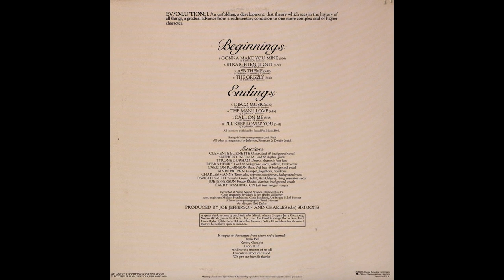Anglo Saxon Brown – Gonna Make You Mine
Anglo Saxon Brown – Songs For Evolution LP
Atlantic – SD 18192
Original LP 1976